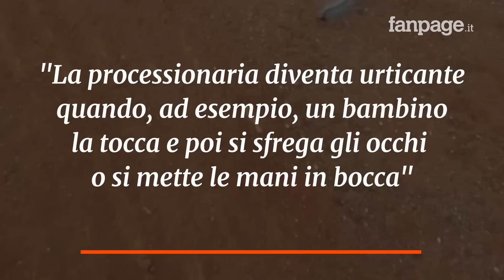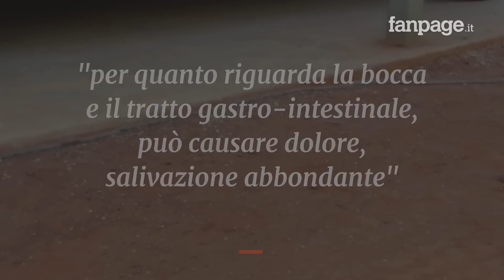Allarme processionaria, i consigli dell'esperta: "Attenti a bambini, cani e gatti. Ecco cosa fare"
La processionaria, il cui vero nome è Thaumetopoea pityocampa, è un lepidottero che, al contatto con le mucose, diventa urticante e può provocare necrosi e perforazioni in caso di ingestione, così come reazioni infiammatorie in caso di contatto con gli occhi. Abbiamo parlato con la veterinaria Federica Manunta dell’Associazione Tambra per comprendere cosa fare in caso di contatto con la processionaria e come proteggere i bambini e i nostri cani e gatti.